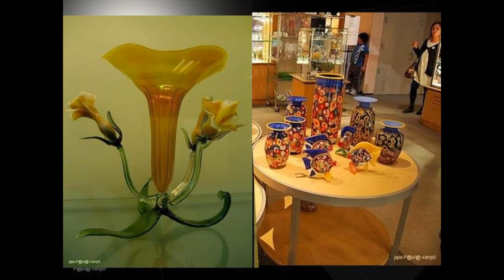Glass Museum (HD1080p)